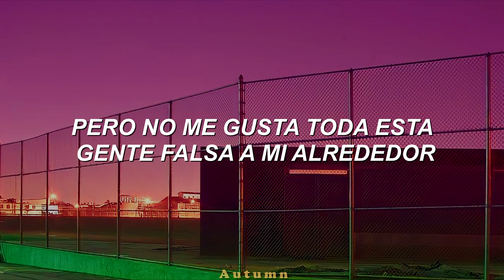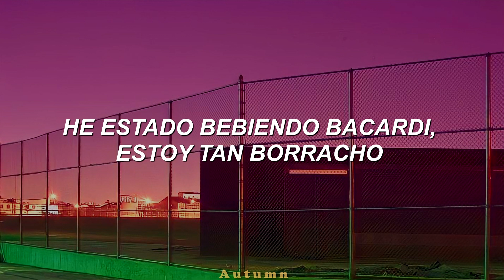Area 21 - Girls「Sub Español」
🍁 Ｌｙｒｉｃｓ：

Yeah
I like girls, they are great
Strippers everywhere, I like this place
But I don't like all these fake people runnin' 'round
Pretending they got Benz, all they got is their big mouth
But hey, I don't care
'Cause in the end I'm flyin' private
And they just Ryanair
I'm in the club, I don't know what the fuck is going on
Big smile on my face, DJ play my favorite song
And we all here now, we all fuckin' here now
Let's smoke some weed and chase some Flügel shots with beer now, ay
We all fuckin' here now
I been drinkin' Bacardi, I'm tipsy as shit
Turnt up in the party, it's lit in this bitch
Been drinkin' Bacardi, I'm tipsy as shit
Turnt up in the party, it's lit
Let's smoke some weed and chase some Flügel shots with beer now, yeah
We don't give a fuck
Ay